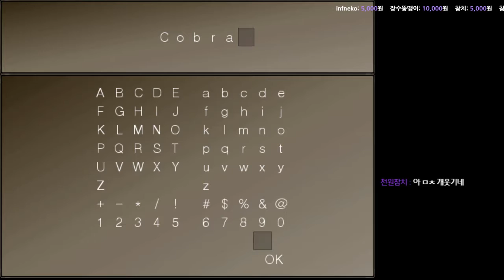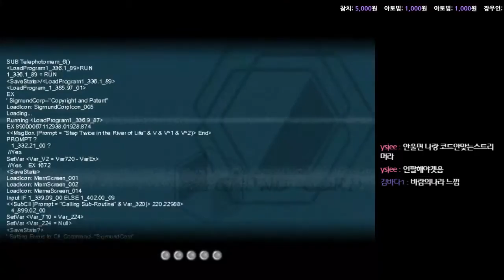[To the Moon] 광광우는킹이?! 투더문 (2)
눈물의 '그 게임' 킹이가 플레이 해봤습니다

생방송은 트위치에서! 팔로우 부탁드려요~